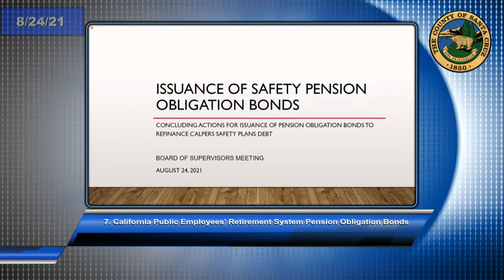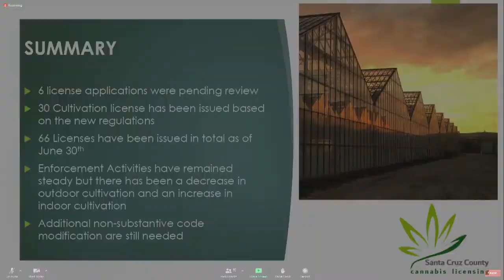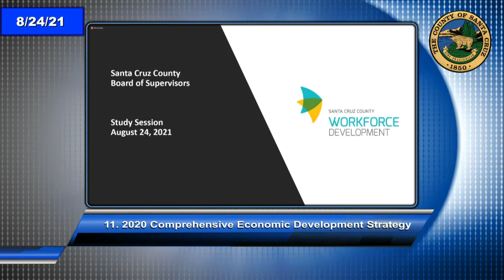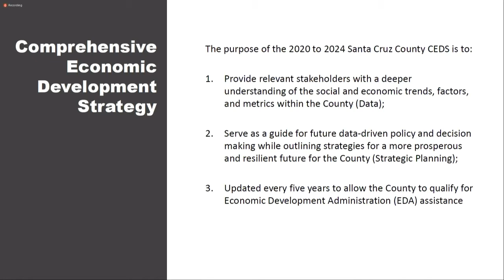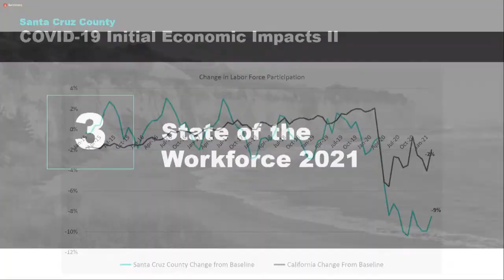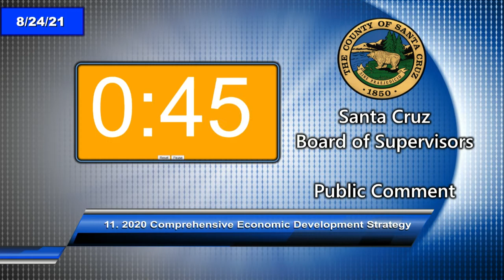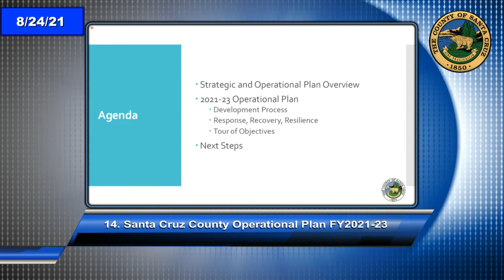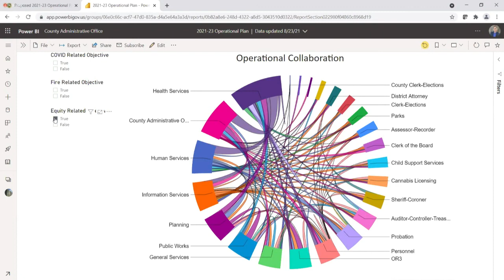Santa Cruz Board of Supervisors 8/24/21